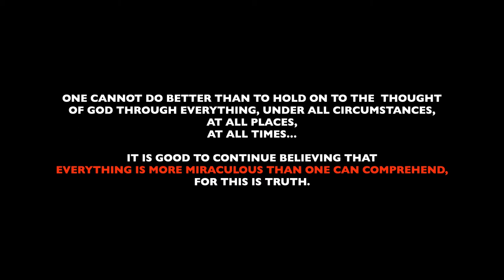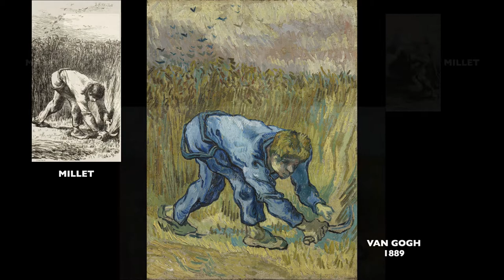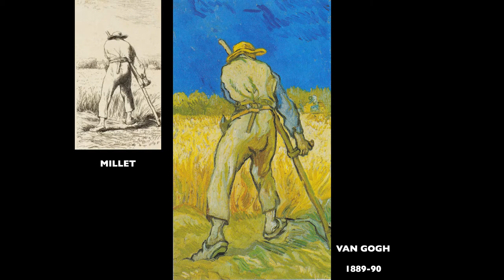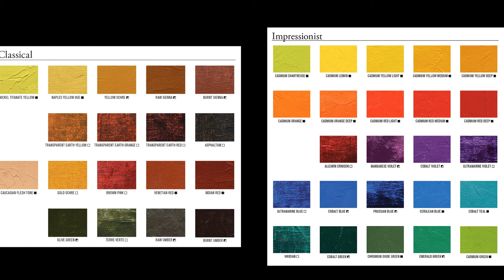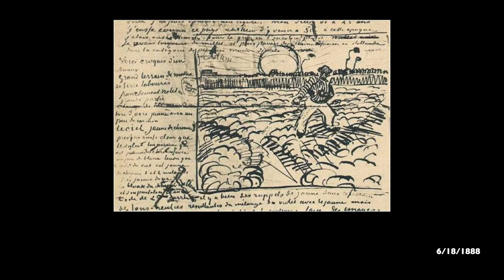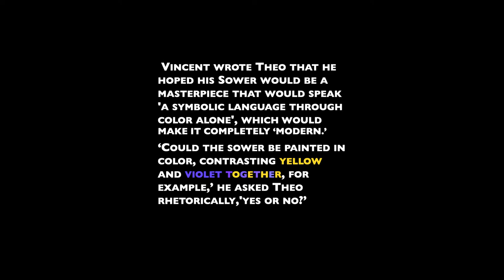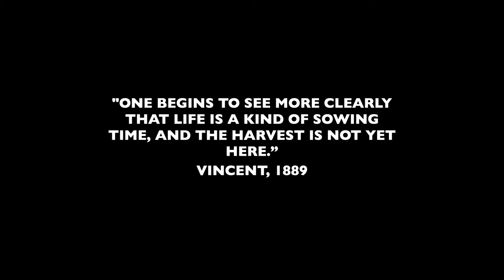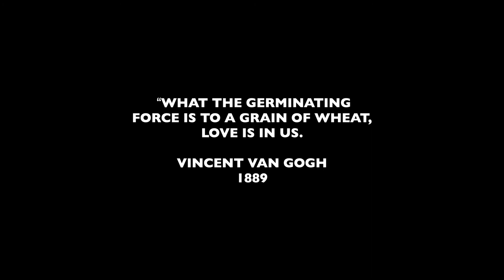VINCENT VAN GOGH-Matthew 13